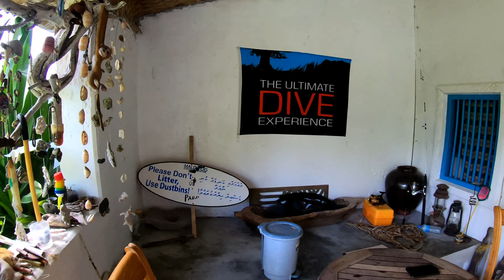Maldives Maalhos part 2 - September 2021 | Maalhos Island, Hanifaru Bay, diving with manta rays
Hej, zapraszam na krótką relację z naszego drugiego wyjazdu na Malediwy we wrześniu 2021. Poprzednio nie udało nam się nurkować z mantami, więc ponownie polecieliśmy na Maalhos i tym razem spełniło się nasze marzenie! Było fantastycznie, Malediwy są niesamowite. Mieszkaliśmy na rajskiej wyspie, w prywatnym pensjonacie, a nie w kurorcie, więc mieliśmy kontakt z życiem lokalnej społeczności.
Dziękujemy całej załodze z Maldives Dive Center, a w szczególności Kate za ten niezapomniany czas...
Mam nadzieję, że film się spodoba.
Do zobaczenia tam lub tu :)
@FURIOUS tam i tu

Hey, I invite you to a short report from our second trip to the Maldives in September 2021. Earlier, we didn't manage to dive with manta rays, so we flew to Maalhos again and this time our dream came true! It was fantastic, the Maldives are amazing. We lived on a paradise island, in a private guest house, not in a resort, so we had contact with the life of the local community.
Thank you to all the Maldives Dive Center crew, especially Kate for this unforgettable time...
Enjoy watching and see you there or here ;)

Spis
0:00 - 1:44 - Maalhos - cypel, plaża, dżungla
1:45 - 2:17 - Sandbank
2:18 - 3:13 - Hanifaru Bay i manty
3:14 -  3:42 - Maldives Diving Center
3:43 - 7:24 - Nurkowanie
7:25 - 9:34 - Nurkowanie z mantami
9:35 - 10:31 - Spacer na plaży i latający lis